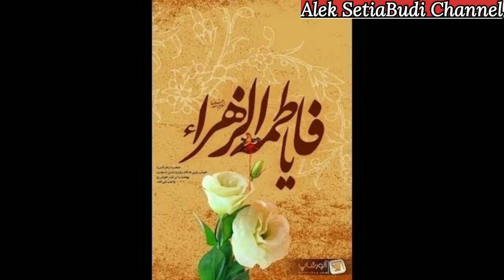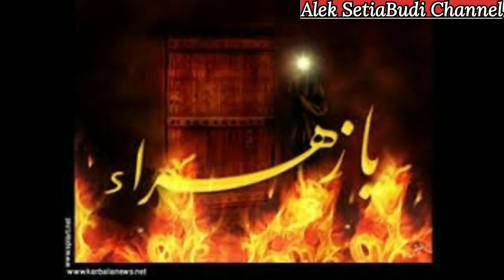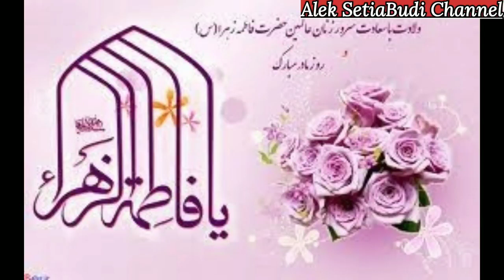PERISTIWA MENYEDIHKAN SEBELUM WAFATNYA SAYYIDAH FATIMAH AZ-ZAHRA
Pada kali ini kita akan membahas tentang peristiwa yang terjadi menjelang wafatnya sayyidah Fatimah Az-Zahra as, yang dimana berbagai peristiwa menyedihkan dialami sayyidah Fatimah Az-Zahra sebelum beliau meneguk syahadah dengan luka yang menyayat hati.
Seperti peristiwa saqifah yang merampas kepemimpinan dari tangan imam Ali bin Abi Thalib, perampasan tanah fadak, pembakaran rumah sayyidah Fatimah Az-Zahra yang menggugurkan bayi yang sedang dikandungnya dan pembakaran paksa terhadap suaminya Imam Ali bin Abi Thalib. Kaum Syiah khususnya Syiah imamiyah sangat mengutuk keras orang-orang yang menzalimi sayyidah Fatimah Az-Zahra.

Materi video yang berisi tentang pengetahuan seputar dunia islam, sebagai khazanah penambah ilmu dan hikmah.
Ilmu adalah cahaya yang menuntun manusia kepada kesuksesan hidup didunia dan akhirat.
Dan menuntut ilmu adalah kewajiban bagi setiap muslimin dan muslimat, kapanpun dan dimanapun.